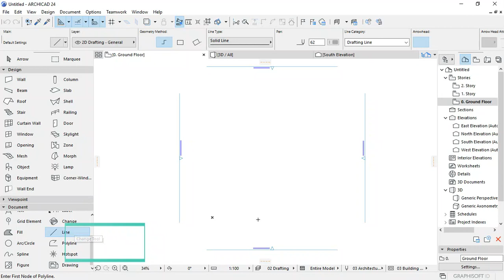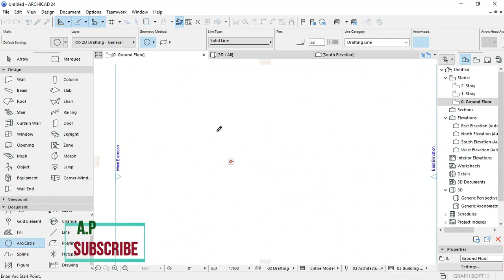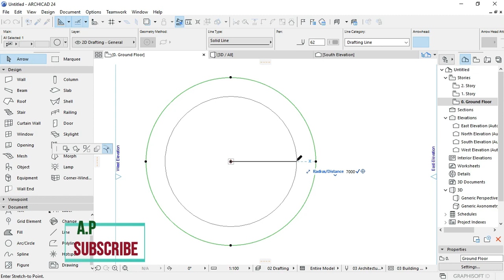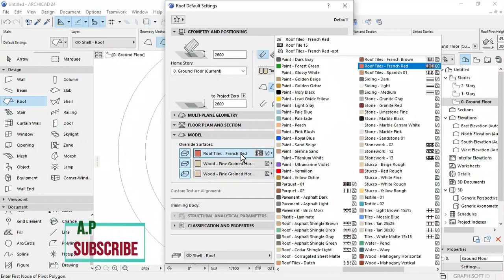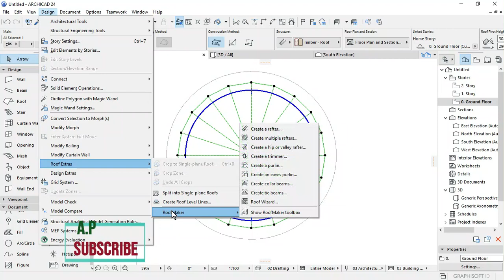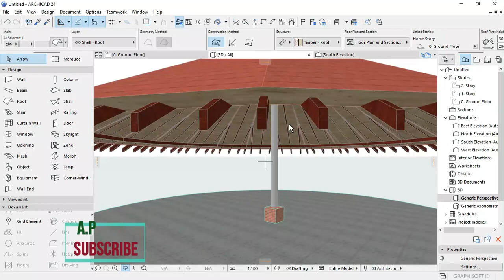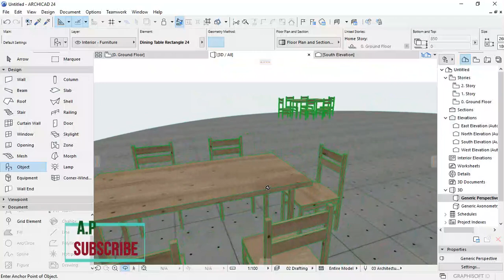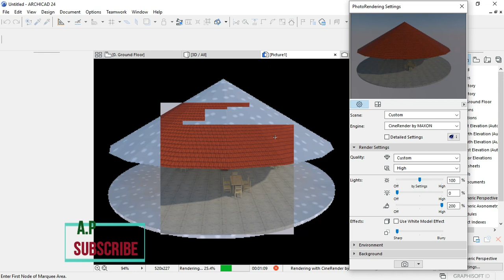HOW TO DESIGN CIRCULAR ROOF DESIGN IN ARCHICAD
the tutorial gives basics of designing circular roof in archicad

the channel give all technical abilities in drawing , editing,installation of softwares and learning all CAD softwares
   archicad
   sketch up
    autocad
    lumion
    artlantis
    gis